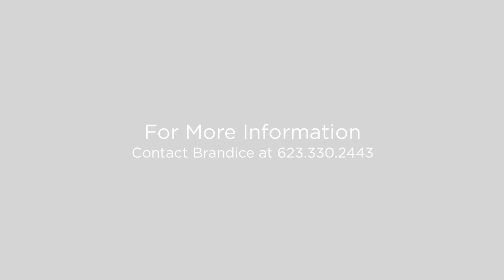8344 W. Williams Road Peoria, Arizona 85383 (Branded)